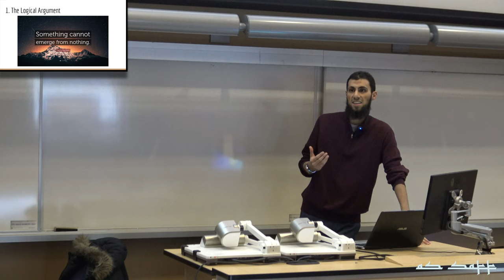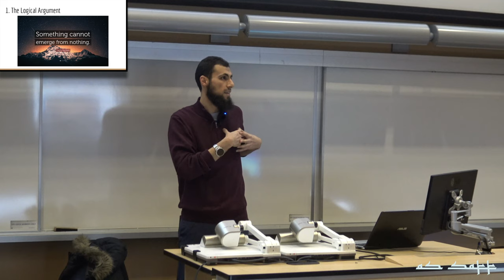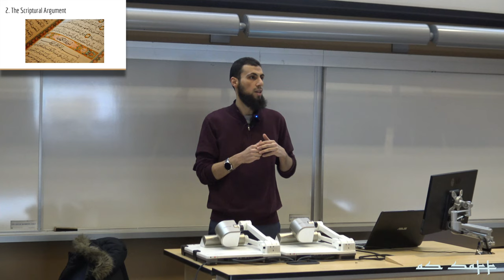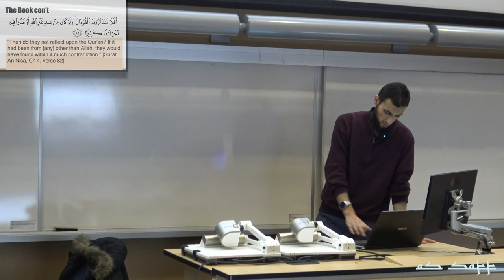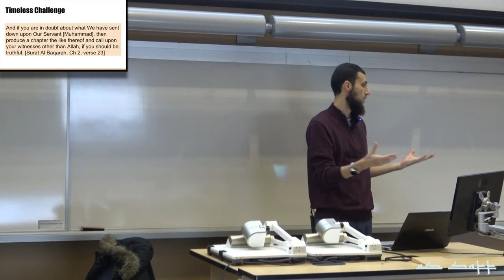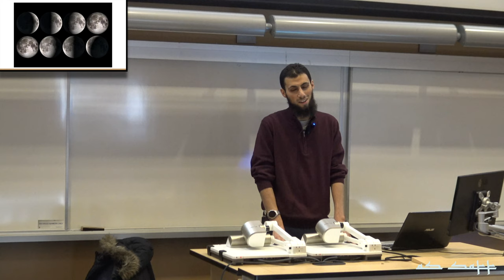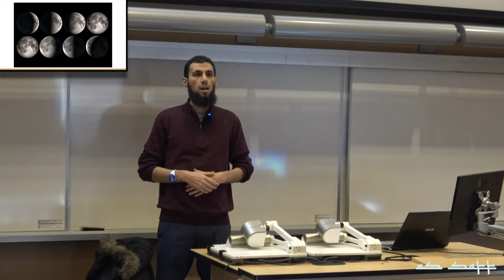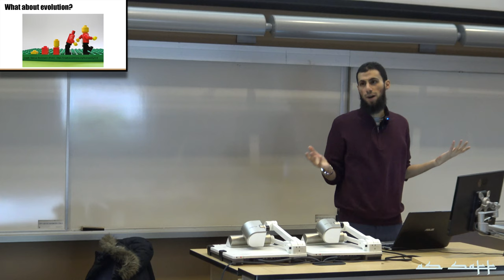Proving God's Existence - Omar Abdul Fatah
Omar Abdul Fatah presents his argument in proving Allah's (God's) existence based on Quranic verses. He argues against atheism and points out that simple use of human intellect would direct towards signs of the One creator.
Omar is an educator, public speaker and teacher at Islamic Academy, Coquitlam, BC.